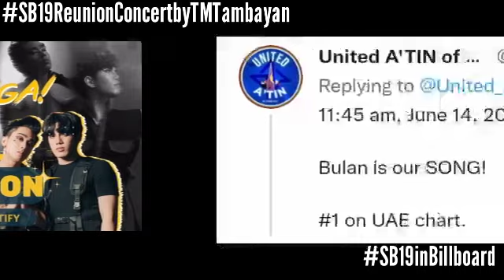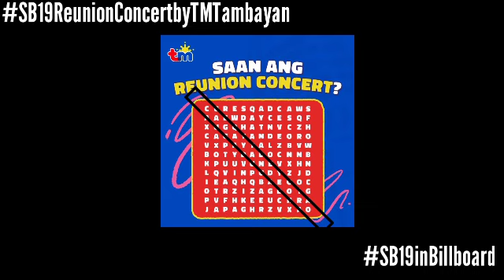SB19 to join a Reunion Concert? | Esbi Updates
SB19 to join a Reunion Concert?

A'TIN! We are back again to give you the latest updates about SB19. SB19's BAZINGA has now a total of 8 Million Streams on Spotify!